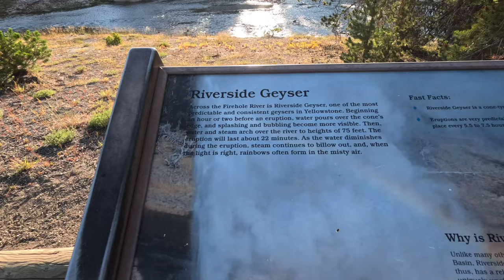Une journée au milieu des geysers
Grosse journée géothermiques avec le secteur de Old Faithful et en soirée The Grand Prismatic ! De quoi ne prendre plein les yeux !!